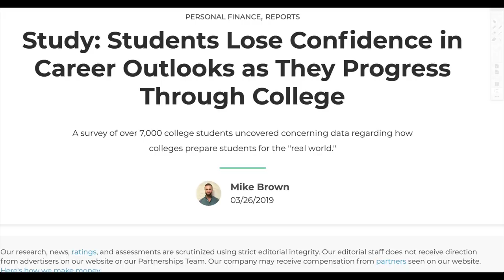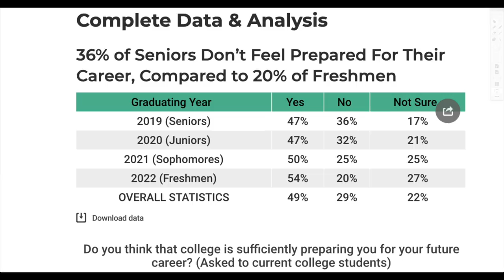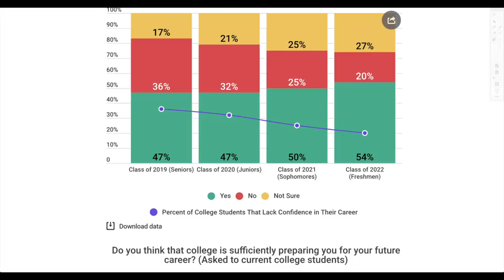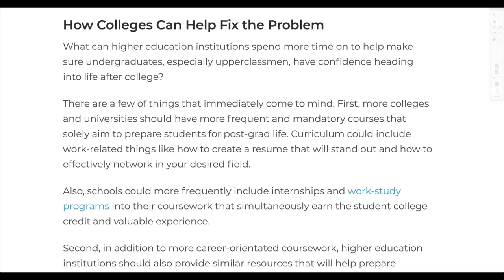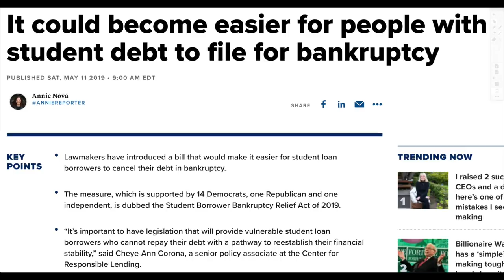Student Debt Crisis Getting Worse! Will There Be A Debt Jubilee?